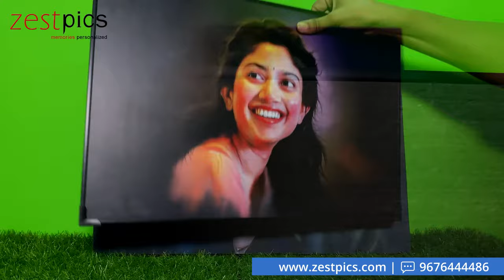Canvas Painting | Digital Painting | Oil Painting | Zestpics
Call or WhatsApp to 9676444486

Join our Telegram Channel for information on the latest Offers & Product Updates

INSTANT ₹50 OFF via WhatsApp Status
Step2: Share screenshot to ZESTPICS OFFICIAL contact

Step2: Like & tag 2 friends in comment of the recent post
Step3: Turn on post & status notifications

Turn Your Photos Into Stunning Canvas Paintings

Museum Quality Canvas Prints

Are you looking for the perfect oil painting on canvas to give your bedroom or living room wall an exceptional overhaul? Well, then you are absolutely in the right place as we here at Zestpics can give you the perfect digital oil paint that matches all of your requirements for taste and aesthetical qualities!

100% Quality GUARANTEE
Top-Notch Customer Service
Digital Oil Painting Info
Are you looking for the perfect oil painting on canvas to give your bedroom or living room wall an exceptional overhaul? Well then, you are absolutely in the right place as we here at Zestpics can give you the perfect pixel painting that matches all of your requirements for taste and aesthetical qualities!

With the help of pixel painting, your canvas can reproduce the look of a traditional oil painting which is not only of the highest quality but also reflects the image you want. In order to craft an authentic pixel painting effect, we have our special tricks.

We don’t simply use filters; instead, we have one of our highly trained professional artists use a special tablet and stylus through which they can create brush strokes with the use of their hand. This captures the unique details you wish to see on the pixel painting!

If you need to reproduce portrait style images in which the face(s) of the subjects are prominent, we urge you to use a pixel painting as it will provide the portrait with an absolutely serene look. Furthermore, if you have a beautiful paint effect in mind, that is another reason you should choose our oil paintings on canvas!

Your canvas artwork will be printed on a heavy (375 GSM) archival canvas using the best inks and print technology possible. Our matte coated, bright-white canvas is the ideal surface for printing your favourite image.

Chances are you have hundreds, maybe thousands of incredible memories captured by your camera. Zestpics has been the industry leader for over a decade in transforming digital images into celebrated canvas paintings to hang on your wall.

What would be a better art addition to your home than displaying those greatest moments for all to see?  From your wedding day to a favourite family pose or even a lush landscape, creating a gallery wrapped canvas will immortalize the moment.

Our team shall get in touch with you within 24 hours for photographs, once you are done with the order placement

Product Details:

Type - Gallery Wrapped Canvas, Photo Frame
Sizes for Gallery Wrapped Canvas: 8"x14" inches, 14”x20” inches, 20"x26" inches
Sizes for Premium Lamination: 8"x12" inches, 12"x18" inches, 16"x24" inches
Printed on High-Quality Canvas by using High-Quality Photo Inks
Customization - Customize with your favourite photo/design
Gallery Wrapped: You will get the artwork printed on Canvas, Gallery Wrapped & We will ship it.
Photo Frame: You will get the artwork printed on Photo Paper with Non Glass Premium Lamination & We will ship it.